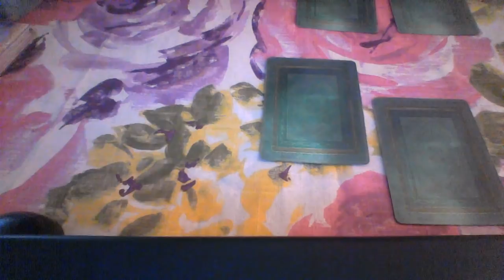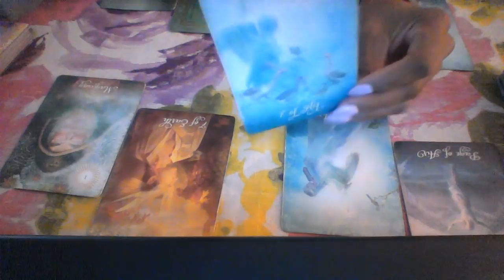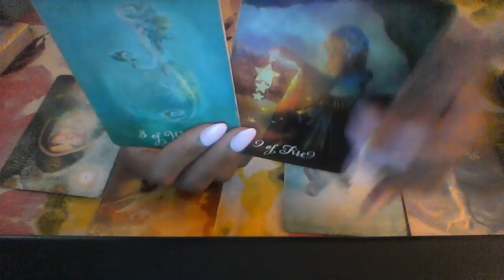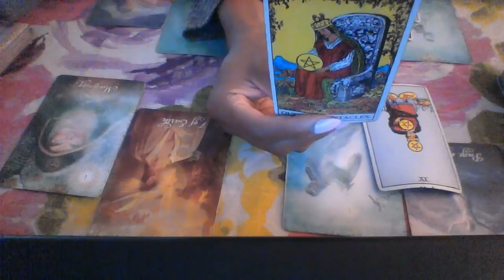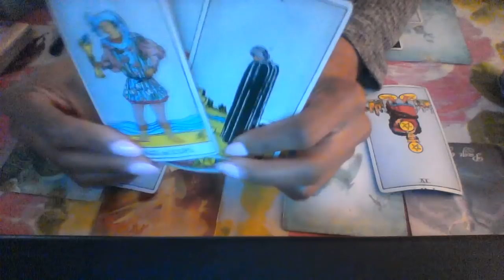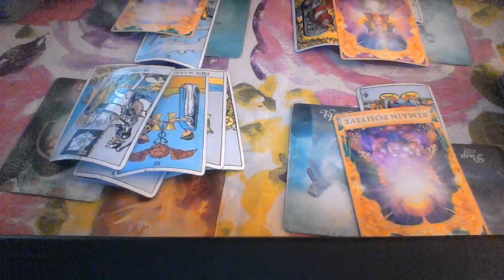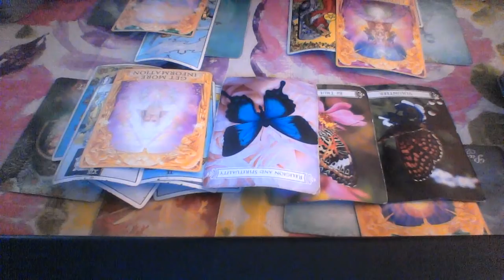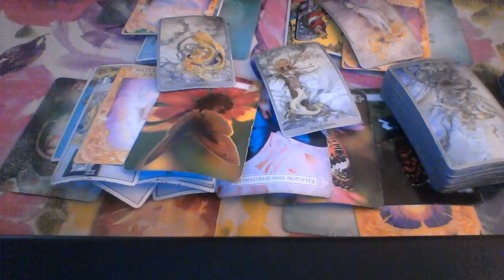AQUARIUS MID SEPT 2018 SOULMATE FROM THE PAST TRYING TO RESURFACE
SEND EMAIL TO TAROTOFELLE@GMAIL TO BOOK $10 YES OR NO SPREAD!

My astrological makeup:

Sun: Aquarius
Moon: Libra
Ascendant: Aries

1 question is $15
2 questions is $25

Ellej446
TAROTOFELLE